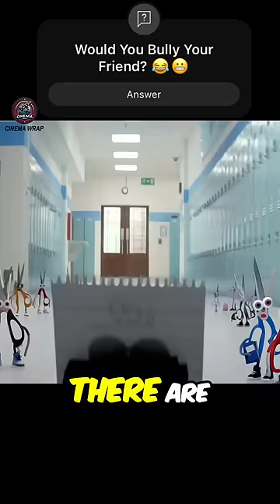Always Be Kind to Others ! ❤️